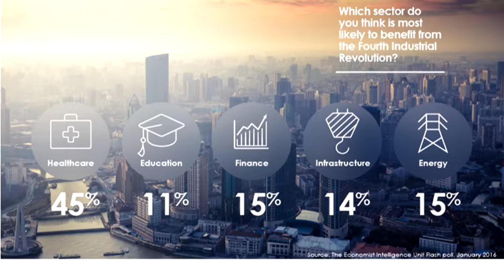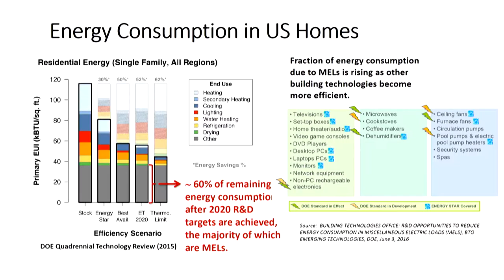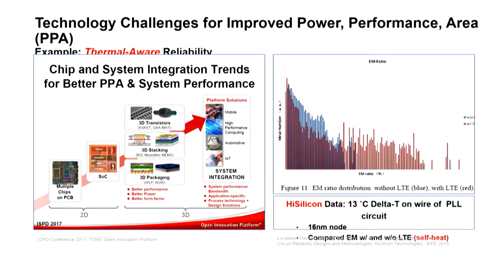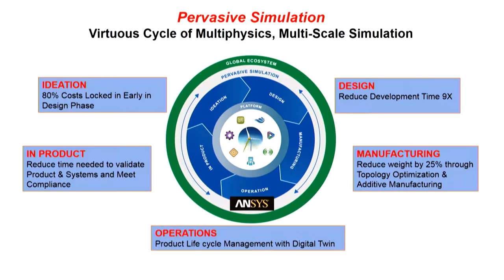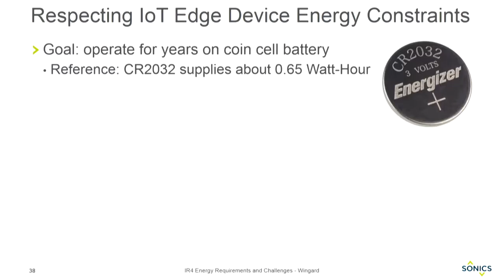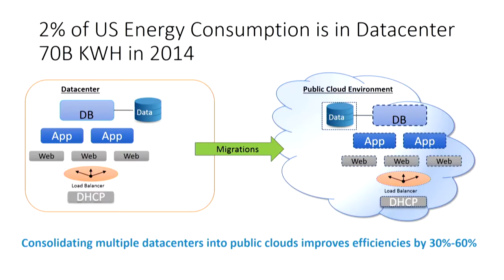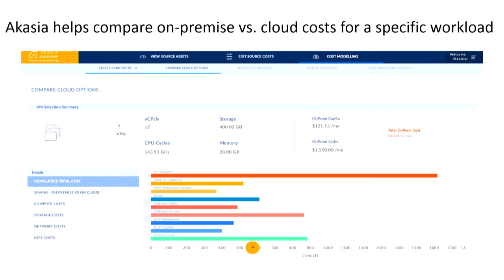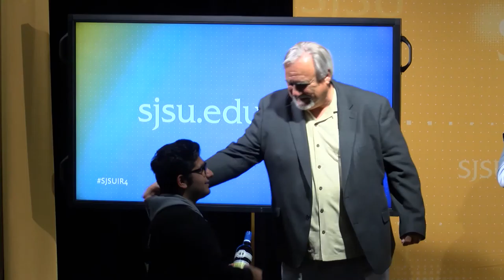The Cognitive Era: Energy Requirements and Challenges for IoT Autonomous Intelligence at the Edge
Jim Hogan, SJSU alum and semiconductor leader, moderates the discussion on energy requirements and challenges in technology.